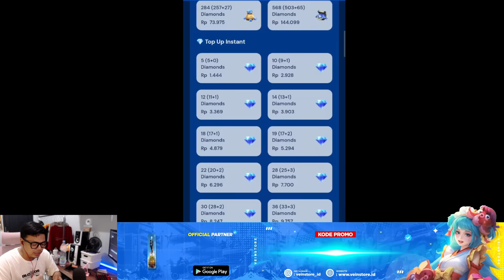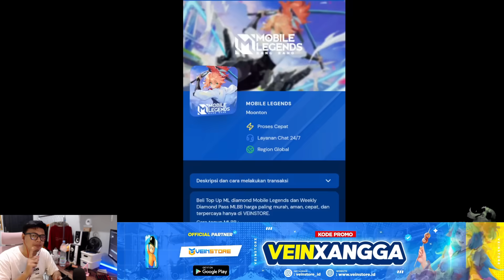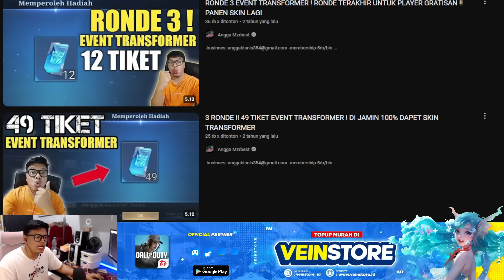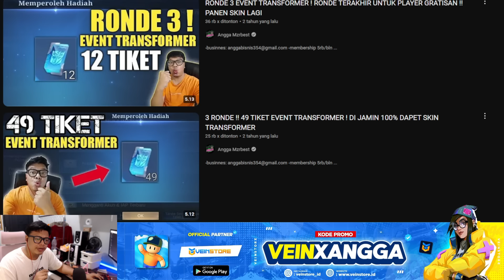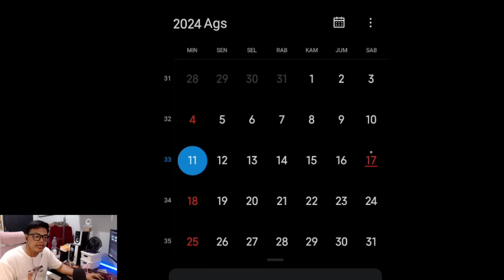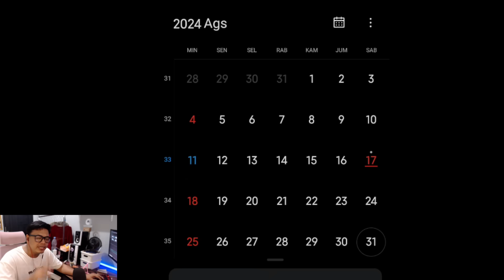BUSET, EVENT ASPIRANTS DI PERPANJANG MOONTON ! RONDE KE 3 IS REAL ? AUTO PANEN SKIN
Letsgo ronde ke 3 aspirants !!